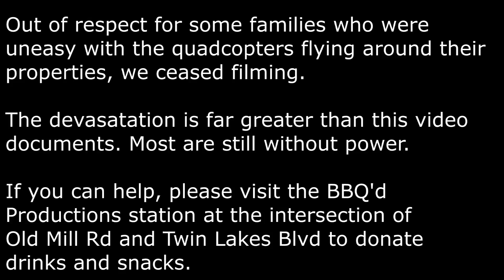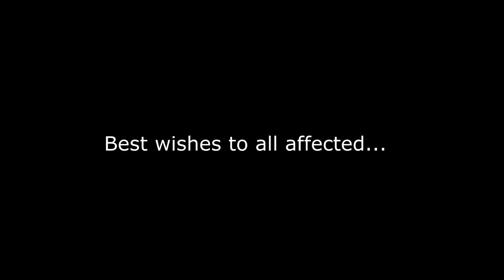Grayslake Tornado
On August 2, 2015 a tornado hit the areas of Round Lake and Grayslake, specifically in the Wildwood area.  This is some footage of the destruction.